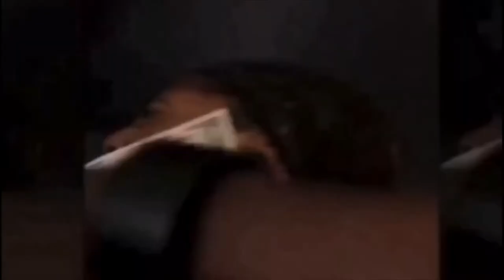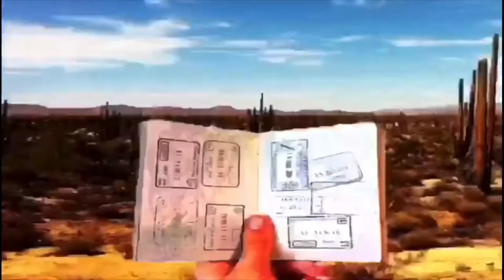Fabolous: B.O.M.B.S (Visual Lyric Video)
Visual Lyric Video edited by: @Mind.Of.One.Kind